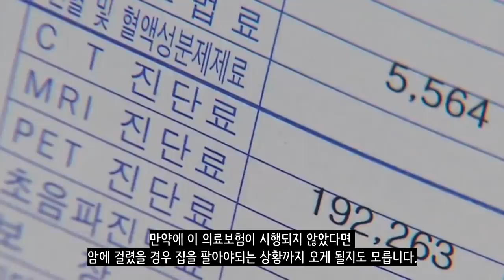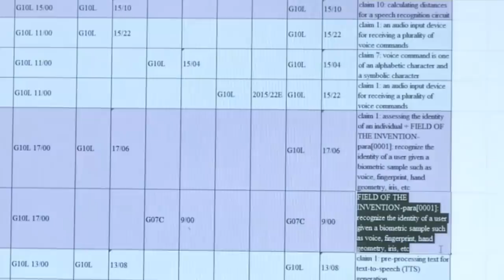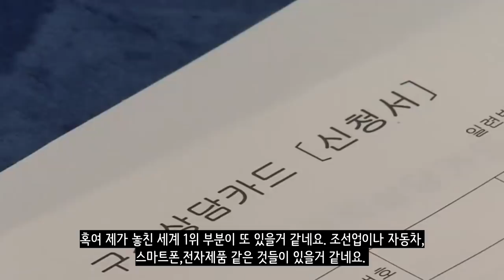세계에서 한국이 1위인 것 Top10_[센서 스튜디오]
[ BGM ]
인트로 BGM : Vexento - Masked Raver
아웃트로 BGM : Jim Yosef - Link
영상 내 BGM : party troll song